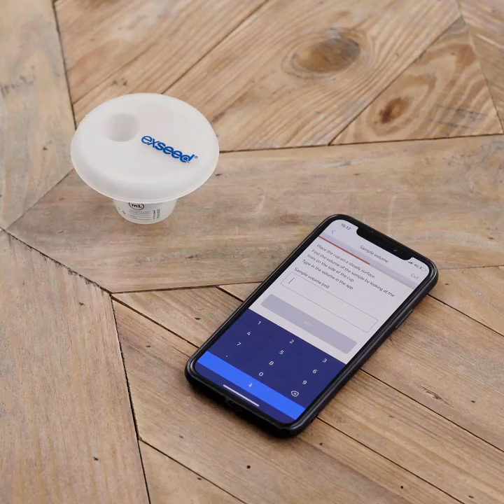Measuring semen volume with the ExSeed Collection Cup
How to measure your semen volume using the ExSeed Collection Cup and the ExSeed App.

At Home Sperm Test
Sperm Self-Testing
ExSeed Home Sperm Test Kit